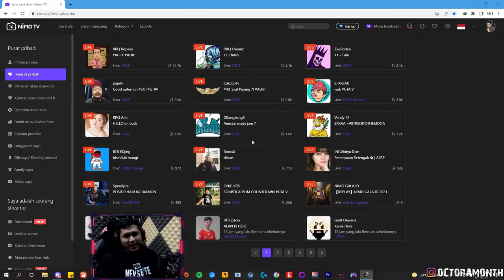CRASH = WWCD ~ PUBG Highlights #113